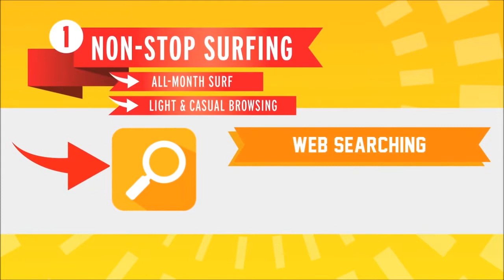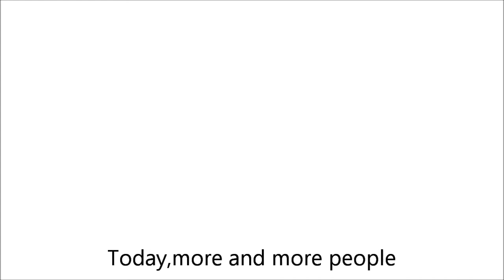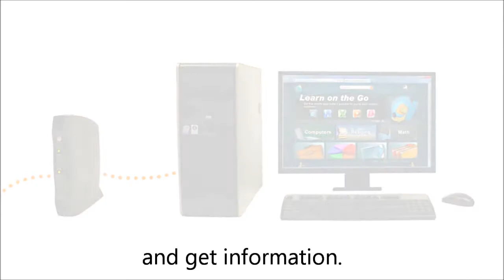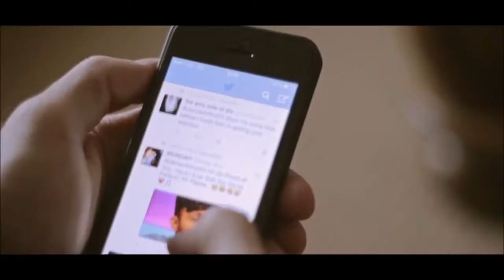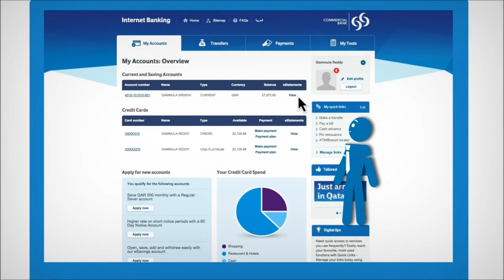Internet use -Vocabulary for low intermediate ESL students